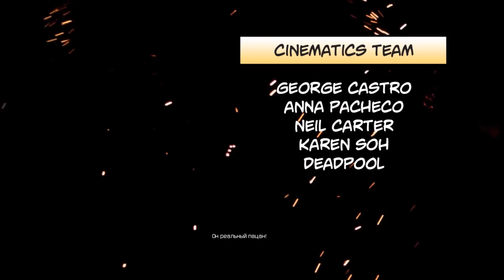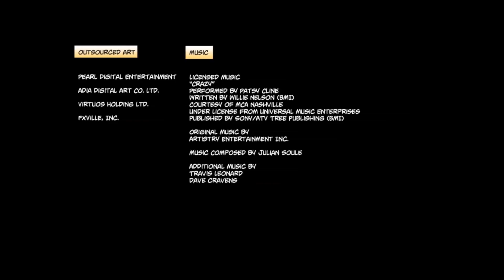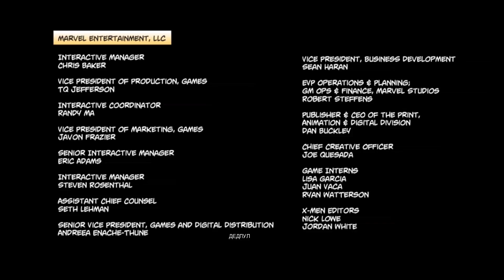DEADPOOL ► ФИНАЛ / КОНЦОВКА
▼▼▼ЧИТАЙ ИНФОРМАЦИЮ▼▼▼
Это финал и концовка Deadpool на русском, сопровождаемое "живым" комментарием.